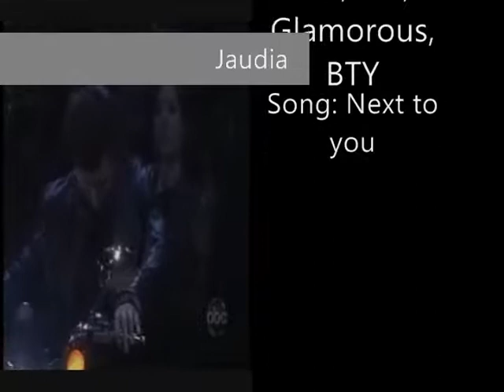Jason and Claudia Next To You (Jaudia)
My newest Jaudia Music Video. I love these two together there chemisty on screen is amazing!

Next To You Staring: Jason Morgan and Cluadia Zacchara.

Clips thanks to: FM, HG, Glamourous,CaziGirl, and BTY

Show: General Hospital
Song: Next To You - Jordin Sparks